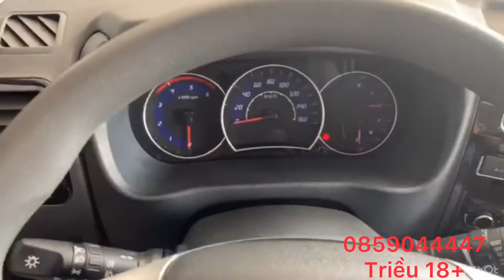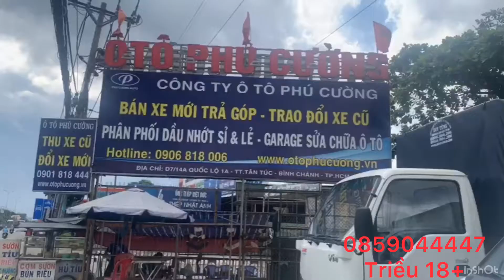JAC X150 1T49 2020- 70tr nhận xe- Xe có sẵn- Hỗ trợ trả góp Bao Đậu.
Kích thước thùng hàng: 3m2- 1m6- 1m6
Động cơ: 4A1-68C43 - cn ISUZU- QUANGCHAI
Thể tích: 1.809cm3
Lốp trước sau: 6-13 / 6-13
Đưa trước 70tr có thể lấy xe bao đậu 100%